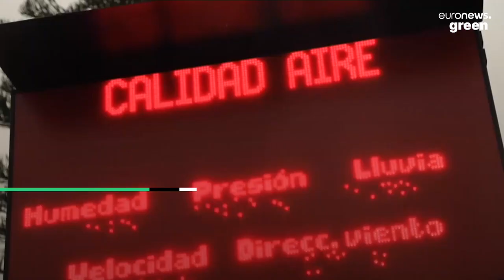Dust from the Sahara desert turns skies in Spain orange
Air quality is very low due to the dust cloud and authorities in Spain warned people to wear masks if they have to go outside.

Spain issued extremely poor air quality ratings for Madrid and a large swath of the country Tuesday after a mass of hot air from the Sahara dumped dust after crossing the Mediterranean.

Spain’s national air quality index qualified as “extremely unfavorable” — its worst rating — the capital and large parts of the southeast coast.